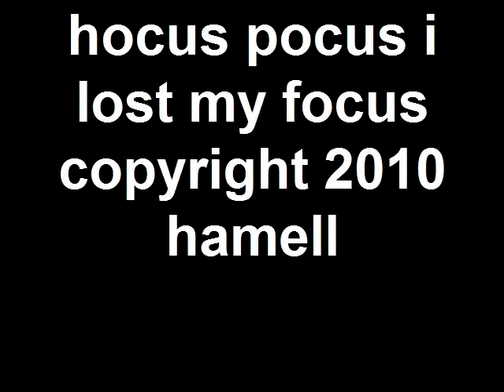#320 SPELL-HAMELL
Hamell on Trial's Song a Day Blog #320 Titled: SPELL on July 23, 2010 using FlipShare.